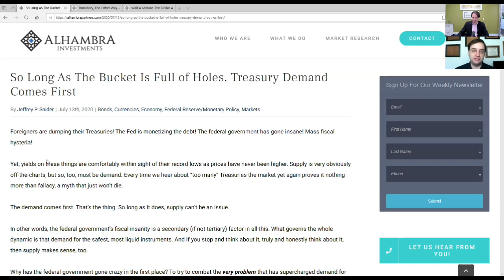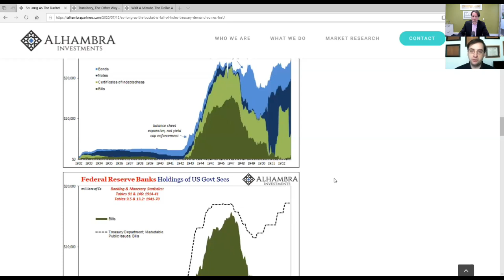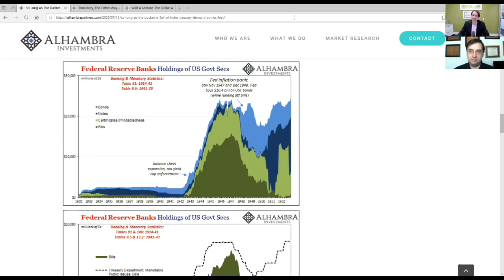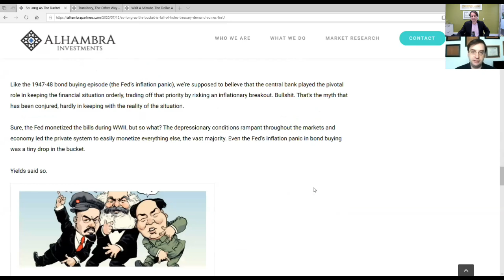18.1 Fed Monetizing Debt Isn't Inflationary in a Depression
We implicitly assume monetization of debt by central banks is inflationary. But inflation depends on the broader context.  Is the economy healthy?  Or is there an economic depression on?

WHY
2008. Albuquerque, New Mexico. The first business meeting of what would become the best-known chemist team since Nobel-prize winners Molina, Crutzen and Rowland was not auspicious.  Pinkman wanted to cook as an artist, with chili powder. White, called Pinkman's chili-p recipe -- garbage. In-turn, Pinkman dismissed White's science; all he needed was a big jar. He was actually referring to a volumetric flask, which as - the appalled chemistry teacher Mr. White responded - is for general mixing and titration you wouldn't apply heat to it. That's what a round bottom 5000 millilitre boiling flask was for. Pinkman's flasks almost certainly fractured often and leaked out.

It is the metaphor of the fractured flask, the punctured pail -  the leaking bucket - that Jeff Snider uses, in this the 18th episode of Making Sense, to explain why the inflationary concoction created by monetary technocrats isn't boiling over.  First, we discuss why the Federal Reserve's monetization of debt isn't inflationary.  Second, we review the latest inflation readings from the United States.  Finally, Snider explains why the accelerating size of the US Treasury's checking account isn't inflationary either.  It is all about the metaphor - technocrats and politicians pour inflationary water in yes, but not only is the bucket not a full one, ready to spill over, but it's perforated.

Well, to head off a letter writing campaign, this podcaster acknowledges that a fair number of you dear listeners feel your podcasting team missed the opportunity to employ the metaphor of the leaky cauldron. To cast central bankers as a coven of warlocks preparing a witches brew of inflation. However, your podcaster prefers the analogy of the fractured flask. The technocrats style themselves as scientists, not magicians. They surround themselves with very rare 800 millilitre Kjeldahl-style recovery flasks and dynamic stochastic general equilibrium models, Griffin beakers and Erlenmeyer flasks.  The tragi-comedy is that despite the scientific accouterments, they go about it in a Pinkman-like manner. Heating volumetrics, adding adulterants like yield curve control, bank reserves and chili-p.

WHEN
00:37 | Yield curve control / ceilings / caps are needed if markets reject US Treasuries; that's not the case, precisely the opposite.
07:00 | Did the Fed monetize US debt? Does monetizing debt lead to inflation? How did it work in the 1940s in the US?
11:37 | In March 2020 market participants were simultaneously selling US Treasury bonds and desperately buying US Treasury bills; odd.
14:34 | What does it take to create inflation when a central bank monetizes debt?

WHAT
So Long As The Bucket Is Full of Holes, Treasury Demand Comes First

WHO
Jeff Snider, Head of Global Investment Research for Alhambra Investments with Emil Kalinowski, Pinkman.  Artwork by David Parkins.